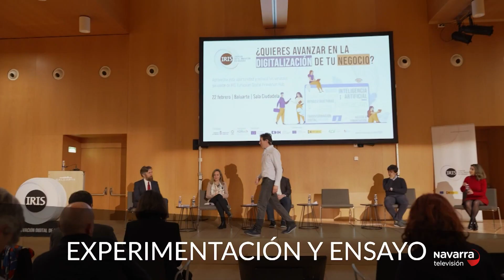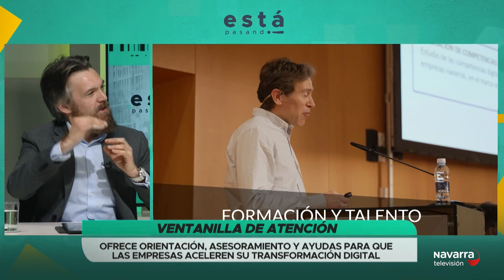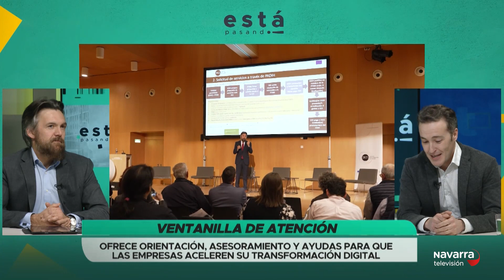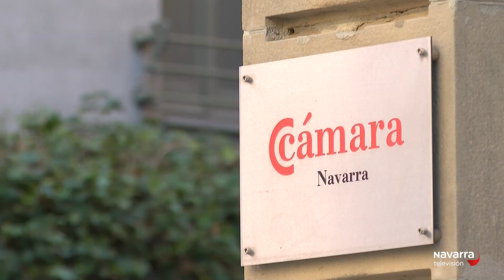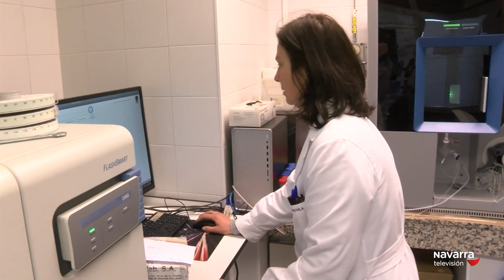IRIS EDIH presenta sus servicios en el Espacio SINAI (28 febrero 2023)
Uxue Itoiz Directora General de Industria, Energía y Proyectos Estratégicos S3, Luis Campos Director General de Telecomunicaciones y Digitalización y Diego Garrido director general de ADItech visitan el plató de @navarratv hablar de los servicios que ofrece IRISEDIH.